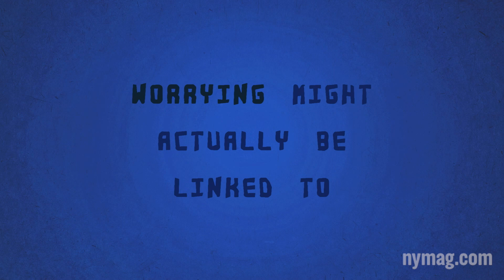How Anxiety Can Make You Smarter: "The Science of Us" Episode 14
It turns out that worrying might actually be a gift! Learn how in this week's episode.

Tune in Thursdays to see new Science of Us animations! And watch our past episodes, such as...